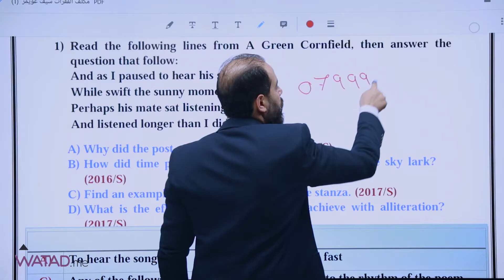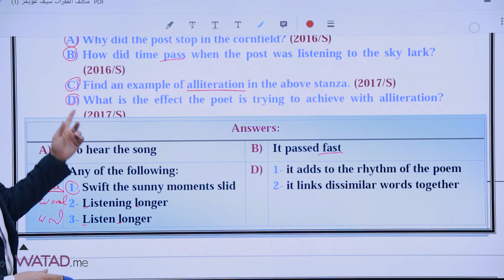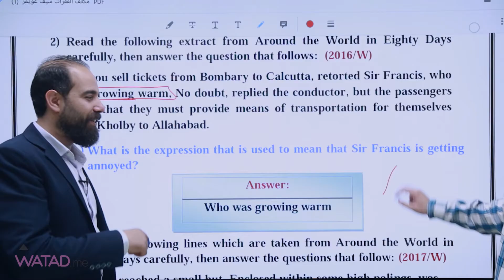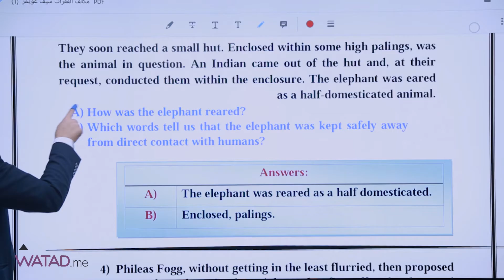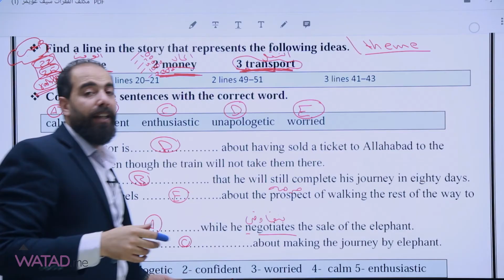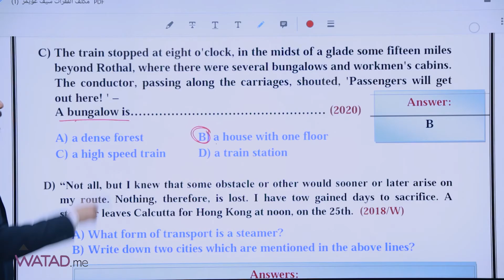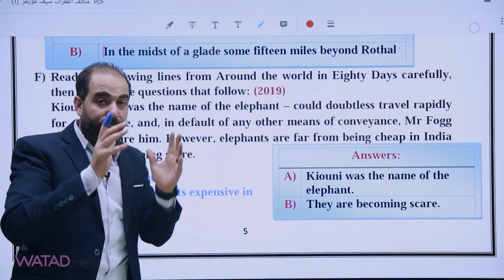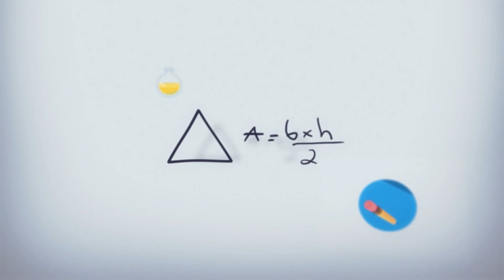- حل اسئلة وزارية - عن موضوع - الادب- مادة اللغة الانجليزية \ الاستاذ 👨‍🏫 : سيف عويمر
هام جيل 2004 وما قبل 🚨
- حل اسئلة وزارية - عن موضوع - الادب-
مادة اللغة الانجليزية
\ الاستاذ 👨‍🏫 : سيف عويمر

اهم الفيديوهات لحل الاسئلة الوزارية 🛑